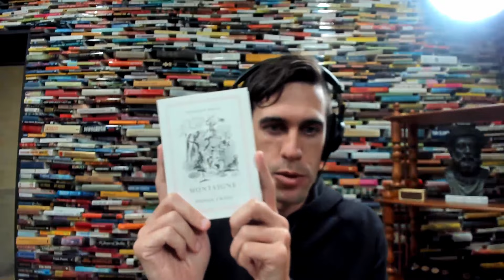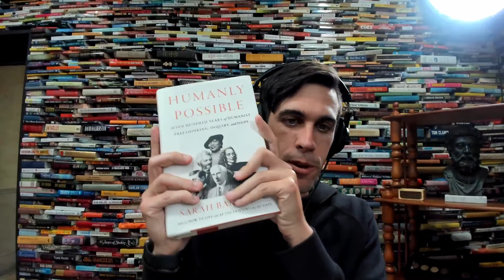Sarah Bakewell on Humanism and The Power of Connection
Ryan speaks with Sarah Bakewell about her new book Humanly Possible: seven hundred years of humanist freethinking, inquiry, and hope, how growing up surrounded by books shaped her philosophical mindset, the philosophical principles that she applies to her life, and more.

Sarah Bakewell is an author and professor whose work focuses on existentialist philosophy and biographies of adventurers and philosophers. After growing up surrounded by books as the daughter of a bookseller father and a librarian mother, Sarah studied philosophy at the University of Essex, and she later completed a postgraduate degree on Artificial Intelligence. Her work in the 1990s as a curator of early printed books at the Wellcome Library led her to taking on writing seriously, and she has since published five books, including the lauded At the Existentialist Cafe: Freedom, Being, and Apricot Cocktails, and How to Live: Or A Life of Montaigne in One Question and Twenty Attempts at an Answer.